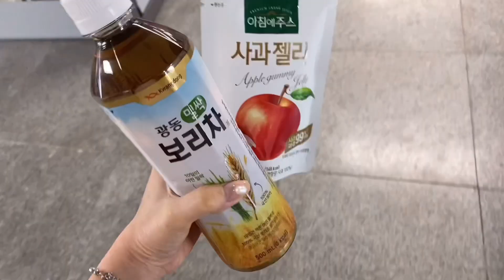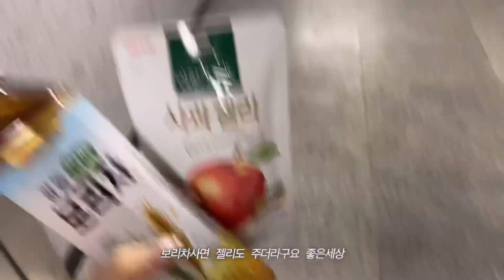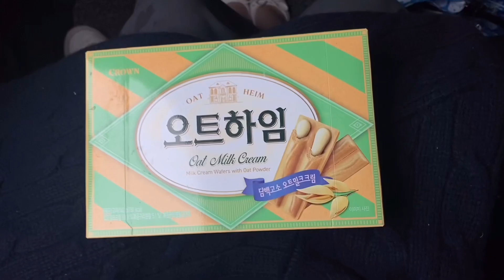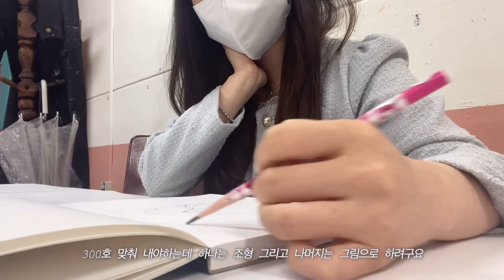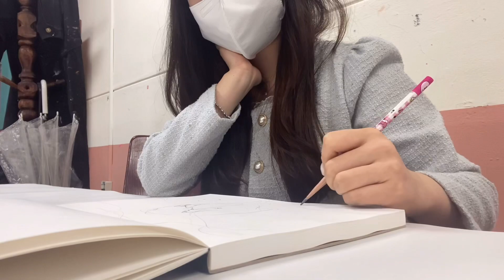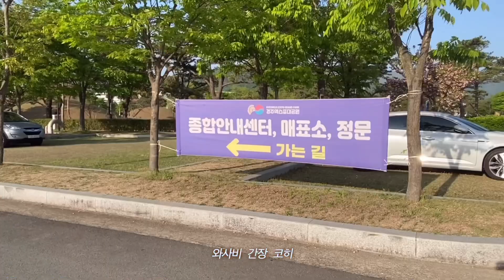Vlog | 대학생 브이로그 | 중간고사 | 경주 | 한옥 오마카세 | 생일여행 | 일주일 기록 | 4월 일상 🐰🍰🤍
안녕하세요 여러분 래빗츄 입니다 :)

이번주는 영상이 두개 올라가서 놀라셨나용?

반가워 하셨음 좋겠네요 ㅎㅎ

저는 늘 생일에 시험기간이라 우울했는데

다행히 이번 생일에 중요한 시험은 기말에 있고 나머지는 실기라 경주로 여행을 다녀왔어요!!

맛있는것도 먹고 행복한 시간을 보냈답니다 🤍

이번 영상도 재밌게 봐주시길 바라며 저의 일상을 올려볼게요 ㅎㅎ